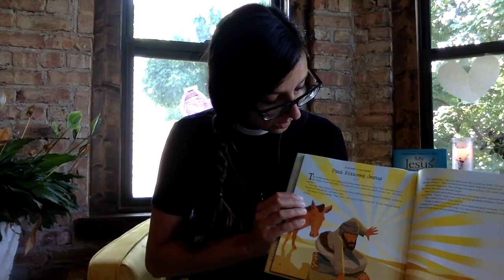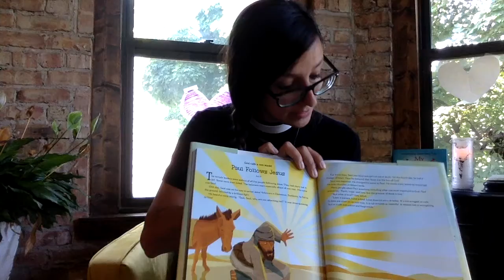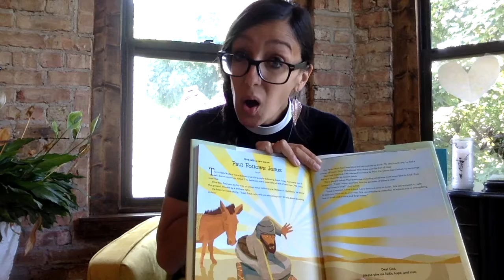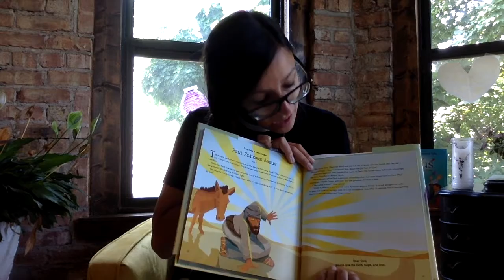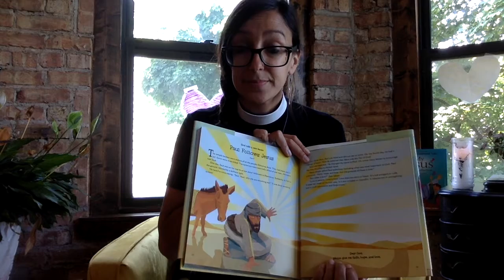June 16, 2020 Children's Tuesday Time with Pastor Emily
Join Pastor Emily on Tuesdays for a candle ritual, Bible story, activity, song, and prayer.

OPENING CANDLE RITUAL:
God's holy light surrounds us.  Only good can come in.  Only good can go out. Amen.

THIS WEEK'S STORY:
"Paul Follows Jesus" (Acts 9) retold by Nobel Peace Prize Winner Archbishop Desmond Tutu in the "Children of God Storybook Bible."

THIS WEEK'S SONG:
We Are Marching in the Light of God/Siyahamba

THIS WEEK'S ACTIVITIES:
1. Make a poster or a drawing with the words: Faith, Hope, and Love.  As you work on this poster or drawing, talk with your household about how you have experienced faith, hope, and love this week and/or how you can share your faith, hope, and love with others.  Put your poster or drawing up somewhere for you and/or your neighbors to see it.

2. If you haven’t already done so:  Look at this list of "31 Children's Books to Support Conversations on Race, Racism, and Resistance."  Come up with a list of books you would like to read and discuss together as a family.  Figure out how you can get these books and read them together.

3. Learn about Juneteenth (which is this Friday, June 19th) in some of the following ways:

Read the book: “Juneteenth for Mazie” by Floyd Cooper
If you can’t access the book by Friday, you can listen to a reading of it here:

Do some research on Juneteenth. You might watch videos on youtube such as these:

4. Read, discuss, and sign this petition to make Juneteenth a National Holiday.

5. Join the ELCA Metro-Chicago Synod Commemoration of Juneteenth - Friday, June 19th, 11AM

On Friday, we celebrate Juneteenth and commemorate the day that the end of legalized slavery in the United States was announced. A service of praise and celebration will be available for viewing beginning at 11 AM on Friday, June 19.  Several E.C.T. Youth Group members and Young Adults will be participating in this service!  You can find the service on the synod's Facebook

CLOSING CANDLE RITUAL:
God's holy light surrounds us.  Only good can come in.  Only good can go out.  We take this light with us wherever we go.  Amen.